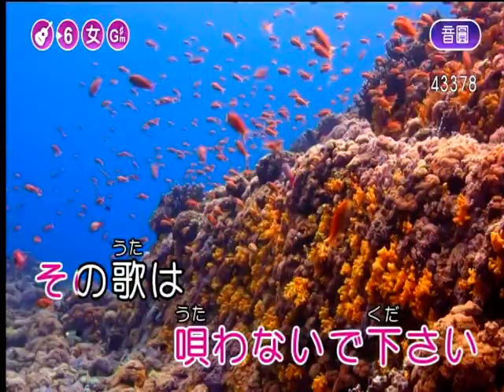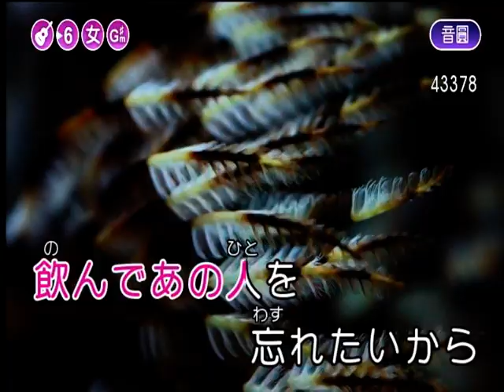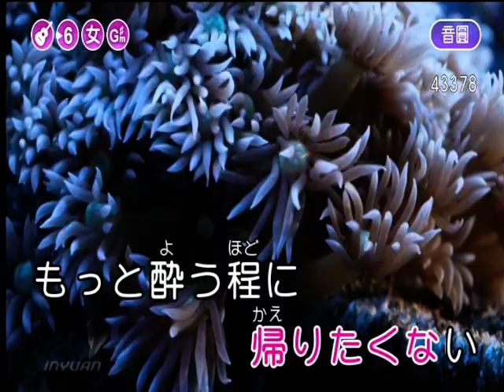冰雨 家 cover 20210209 2056